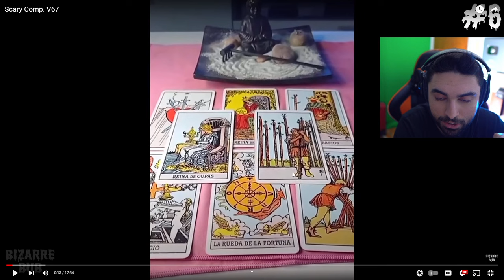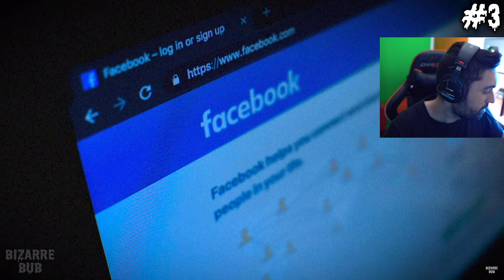Scary Videos that will keep you up all night 51 - (BizarreBub Ghost Videos)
SCARY Videos... I Quit After I Saw it 😨 (Bizzarebub Scary Ghost Videos)